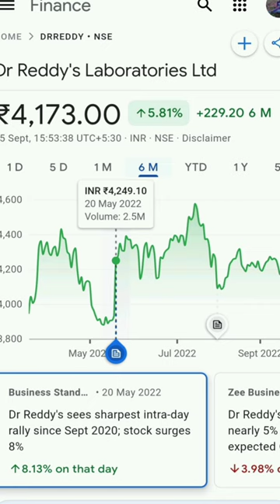Dr Reddy's Laboratories LTD